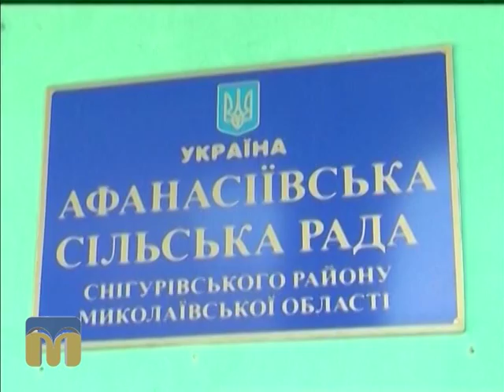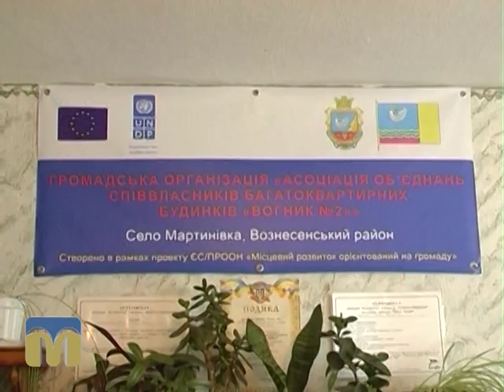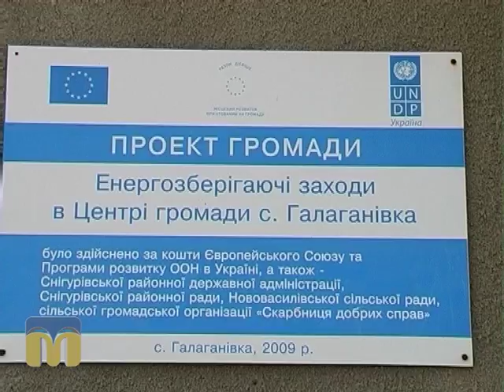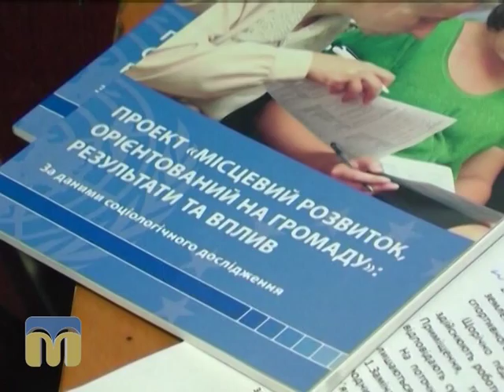Орієнтовано на громаду 28.06.2015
Розгляд проектів ООН, спрямованих на вирішення проблем сільських громад Миколаївської області.